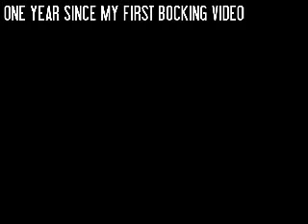some flips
one year since my first bocking video, so i thought i would slap a video up, this time it drunkenstuntman, k-rock and i practicing some flips in the summer.
i tried to upload a hd version, but that has been uploading for about 2 hours at the minute, so have this one while we wait